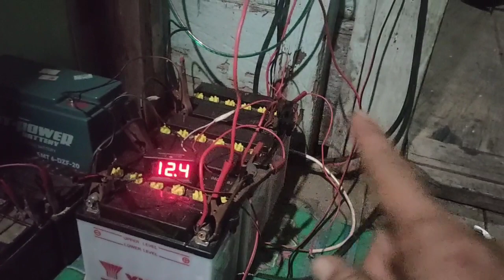Aki 30 Amper Nyalakan Lampu DC 82 Watt 12 Jam